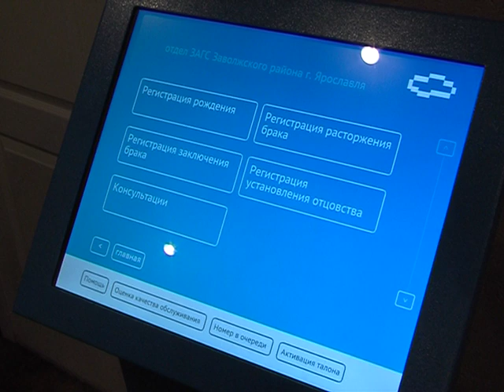Встать на очередь в ЗАГС теперь можно по интернету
Бракосочетание по электронной регистрации. Сегодня сразу в нескольких ЗАГСах Ярославля заработали соответствующие терминалы записи. Как они работают и помогут ли справиться с наплывом молодоженов?